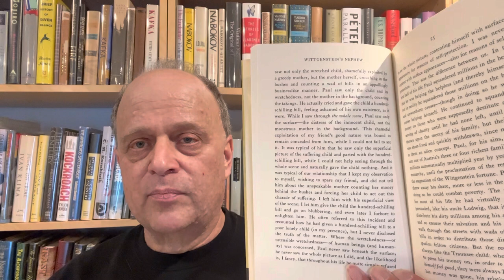Thomas Bernhard Reading Group Announcement 2023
Jason from @TheChannelofaDisappointedMan is going to be reading his favorite author, Thomas Bernhard, in 2023.  He invited others to join him and a Voxer group has been from with Jason, Jack from @ramblingraconteur1616 ,  @thegrimr, myself, and others.  Please join to in reading Thomas Bernhard.

January: Wittgenstein's Nephew
February: Concrete
March: The Loser

Other months are currently undecided.